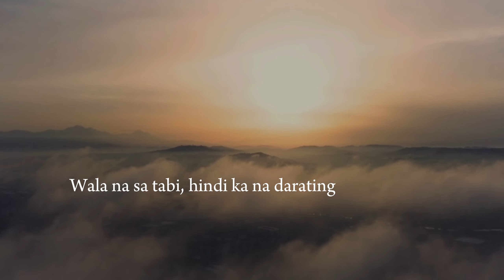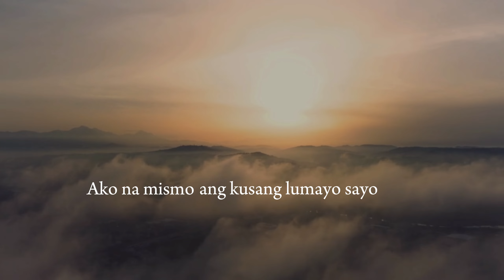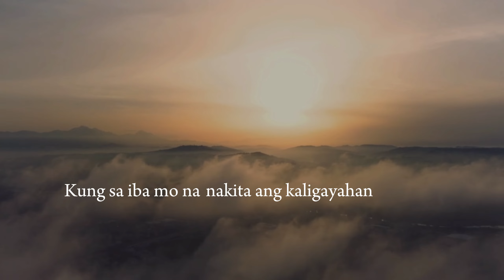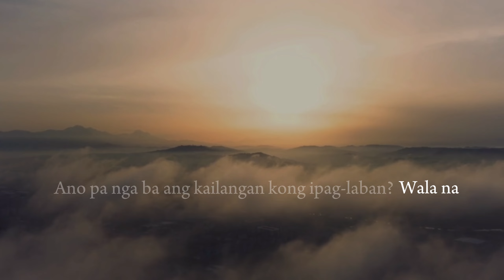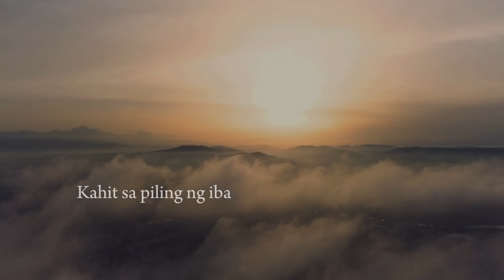KAHIT SA PILING NG IBA - Joshua Mari | (Lyric Video)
Original Song Written & Performed by Joshua Mari C. Miralles

Lyric Video Visuals by Angela L. Miralles
Beat Prod. by ‪@tyronehiprapfam5674